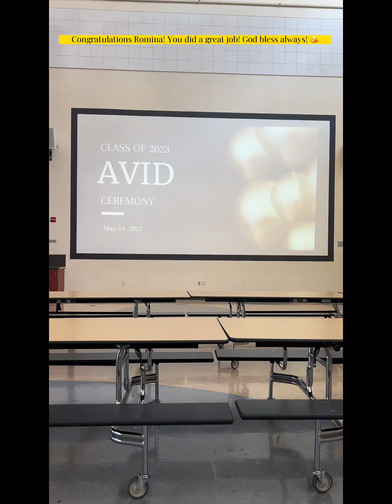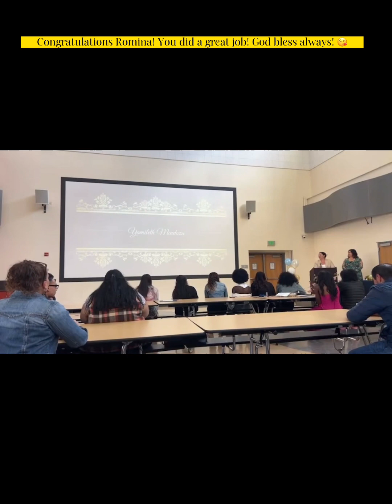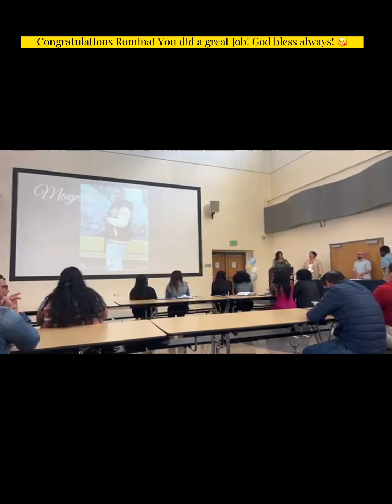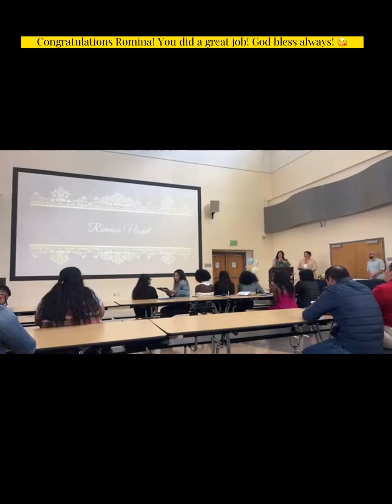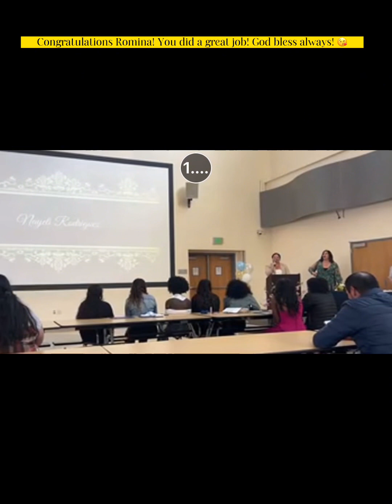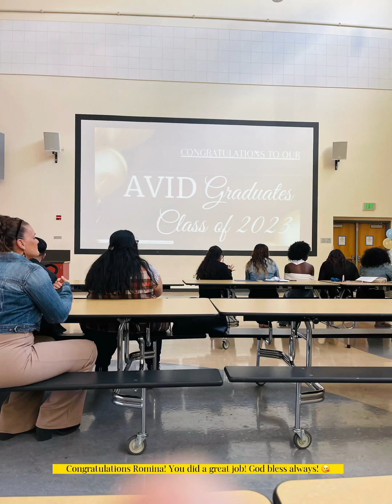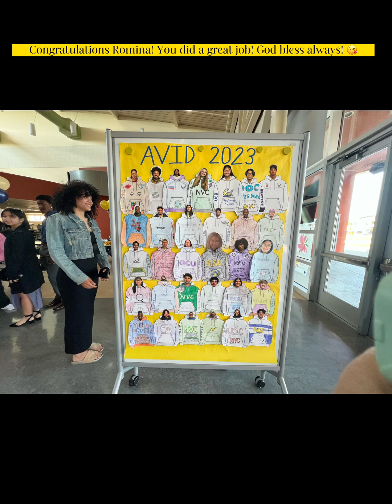MY DAUGHTER's AVID GRADUATION DAY 2023 PART 2 at AMERICAN CANYON HIGH SCHOOL👩‍🎓🎓❤️